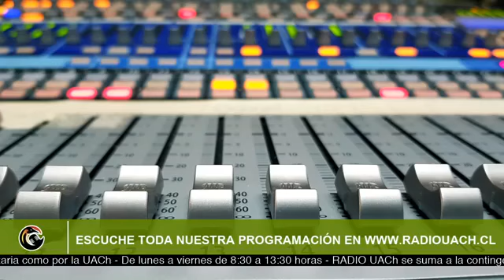LOS CANELOS / 15 de mayo - AL AIRE ( Ronnie Reyes- Sergio Mansilla- Nicolás Nazal)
Contactos Skype:
-Ronnie Reyes, Director PAR Explora de CONICYT Región de Los Ríos
-Sergio Mansilla, encargado de comunicaciones Explora Los Ríos.
 -Nicolás Nazal, director Centro de Negocios.

Temas: Elige Local, La Ciencia comunica y El despliegue de Explora en tiempos de Pandemia.

Conduce: Víctor Godoi

/channel/UCACD7LXxQw3bEoBl6svqcJQ